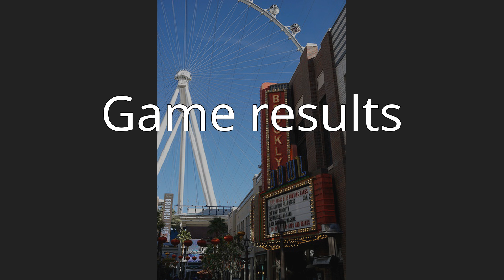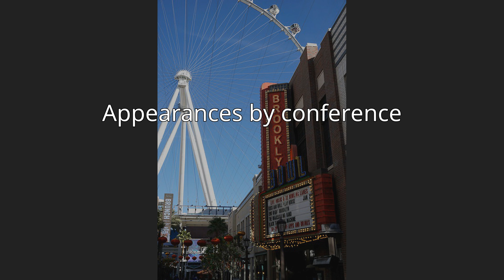Las Vegas Bowl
The Las Vegas Bowl  is an NCAA Division I FBS annual post-season college football bowl game played at the 65,000-seat Allegiant Stadium in Paradise, Nevada. From 1992 until 2019, the game was played at the 40,000-seat Sam Boyd Stadium in Whitney, Nevada. The bowl is owned and operated by ESPN Events.